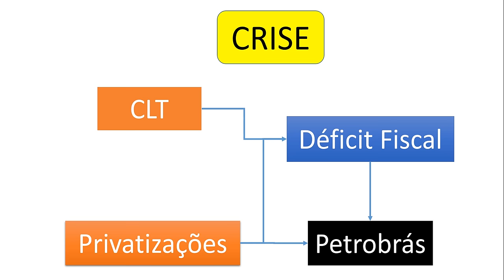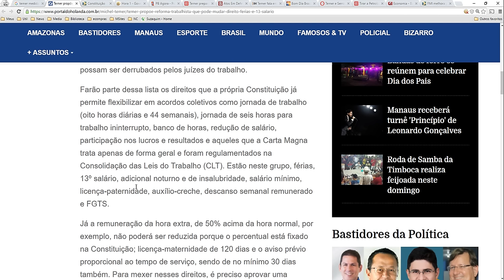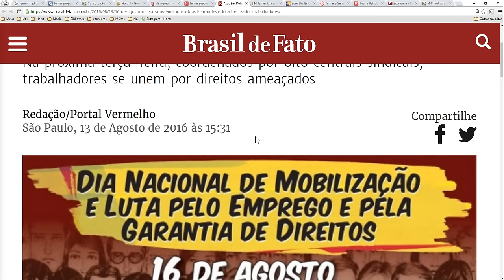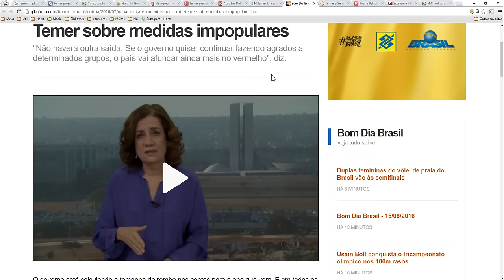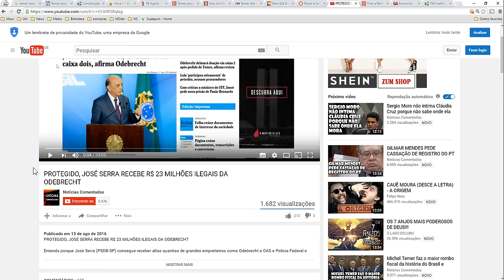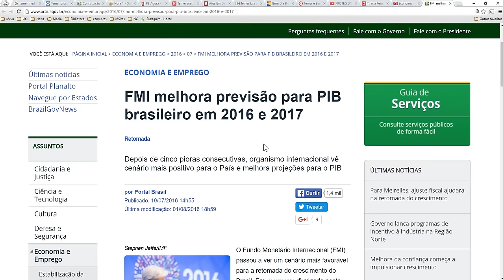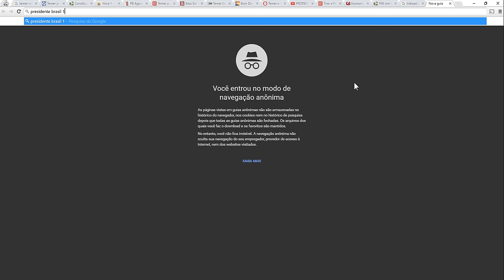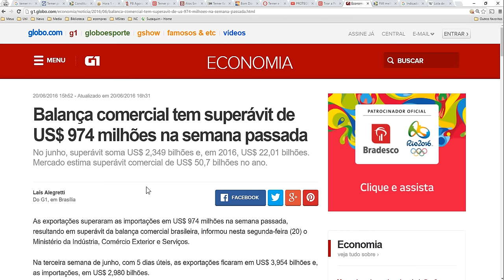FIM DAS FÉRIAS E 13 SALÁRIO, PRIVATIZAÇÕES E AUMENTO DE IMPOSTO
Entenda o momento importante que o Brasil está passando, com políticas neoliberais que podem trazer sérias complicações ao país.